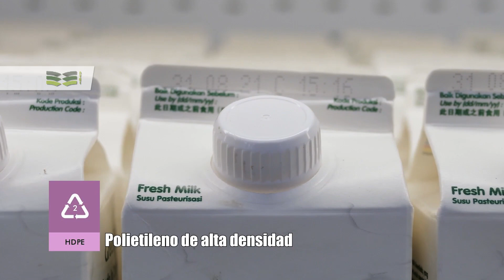¿Qué tipos de plástico son malos para la salud y el ambiente?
El plás­ti­co se encuentra de múltiples formas a nuestro alrededor. Es por eso que debemos co­no­cer los ti­pos que exis­ten y su cla­si­fi­ca­ción.